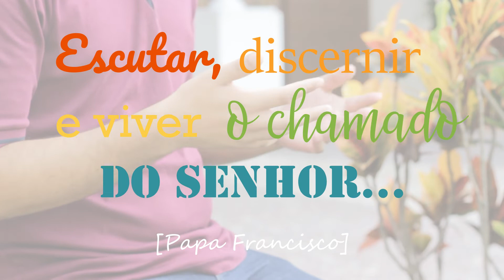Minha vocação surgiu assim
Seminaristas do Seminário Arquidiocesano Nossa Senhora da Penha da Arquidiocese de Vitória do Espírito Santo, relatam as experiências do despertar vocacional.

Não são poucos os jovens que sentem uma Inquietação Interior convidando-os para uma vida "diferente", mas ainda são poucos os que têm coragem de acolher esse chamado. Veja como se deu esse processo na vida de alguns desses jovens.

Mantenha ligado em nossa página e deixe o coração e os olhos abertos para o que Deus quer te mostrar.

Se quiser saber mais e buscar orientação sobre o acompanhamento vocacional em nosso Seminário entre em contato conosco

E busque a sua vocação para ser feliz!

Escutar, discernir, viver o chamado do Senhor. [Papa Francisco]

Quer saber como ingressar em nosso Seminário?

Você, jovem rapaz da Arquidiocese de Vitória pode fazer seu discernimento vocacional aqui conosco